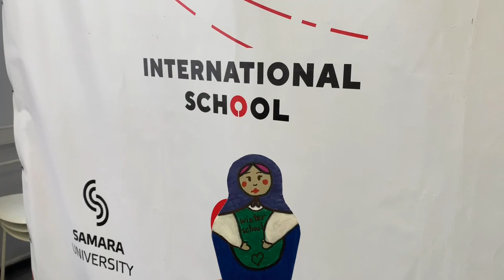Painting Russian Doll "Matryoshka"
A creative life is an amplified life. It's a bigger life, a happier life, an expanded life, and a lot more interesting life. (c) Elizabeth Gilbert, American author

Students of winter school 2024 decorated and painted cardboard matryoshka in their personal styles. Let's have a look on the process!